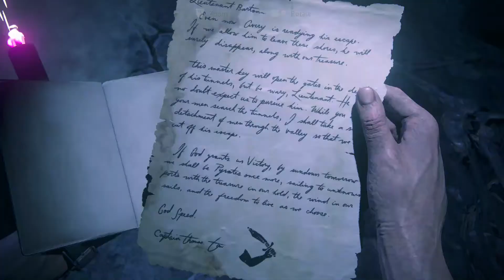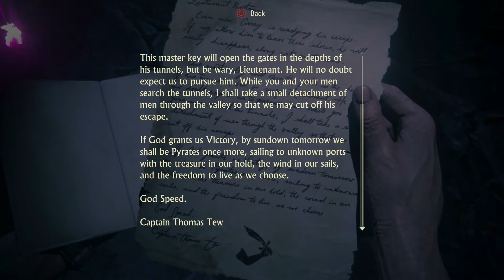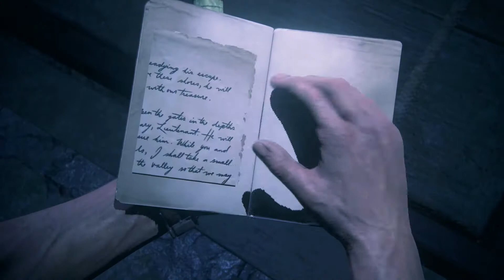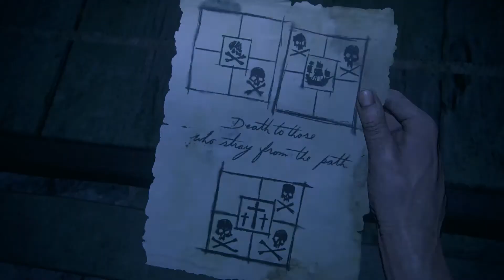AVERY'S NEST - Uncharted 4 - A Thief's End™ - Prt #19